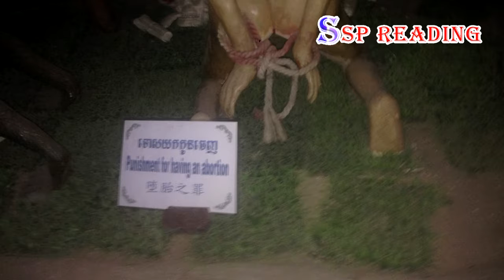Thinking in Positive | ផ្នត់គំនិតវិជ្ជមាន, sang sopheak official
កំពូលអ្នកមាននៅក្នុងក្រុងបាបីឡូ
ជឿជាក់លើខ្លួនឯង
មាគា៍របស់អ្នកដឹកនាំThinking in Positive
បេះដូងរបស់អ្នកដឹកនាំ
Noted!
_ If you don't want any of your content like image , audio, video on our channel.
my Videos Better than Now.